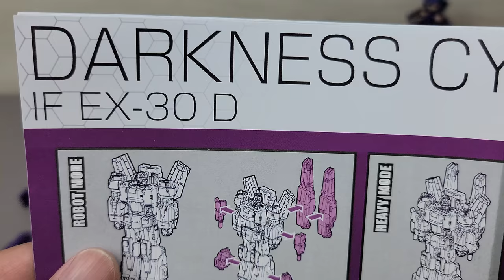胡服騎射的變形金剛分享時間 1406集 鐵工廠 暗黑白鳥座 鏡像天火 Iron Factory Legends Class IF-EX30D Darkness Cygnus